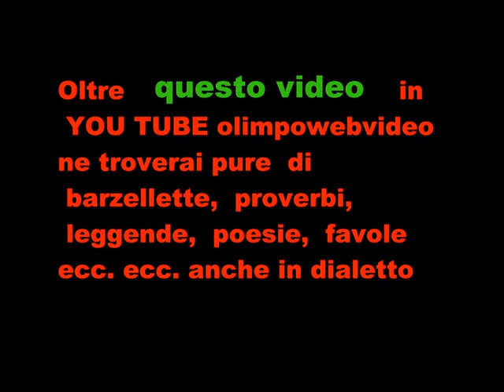5 22 Errabundi musici alla sagra dei due castelli 2011 a Malpaga file 103 3° video.wmv